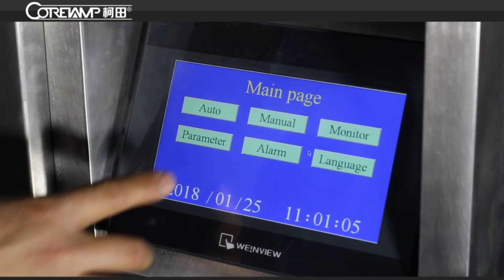Automatic Multifunctional Oil Gluten Vertical Packaging Machine